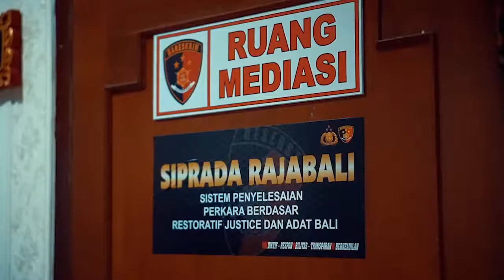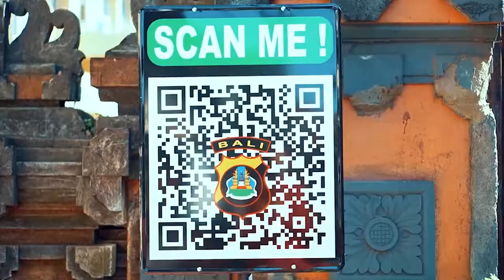Polri Presisi By Polda Bali | Video Clip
Video Klip Polri Presisi by Polda Bali

Kami Polri Presisi Setia melayani Masyarakat Indonesia
Selalu berinovasi Memajukan teknologi Kepolisian modern
Demi bakti pada negeri Darah setiaku Untuk Indonesia

Prediktif, responsibilitas, transparansi berkeadilan
Setia berbakti, bakti untuk negeri
Polri Presisi

Polri Presisi wujud dari aspirasi harapan masyarakat semua terhadap kami
Kami Bhayangkara melangkah dengan pasti wujudkan harapan bakti
Setia kami pada negeri
Polri Presisi untuk Indonesia